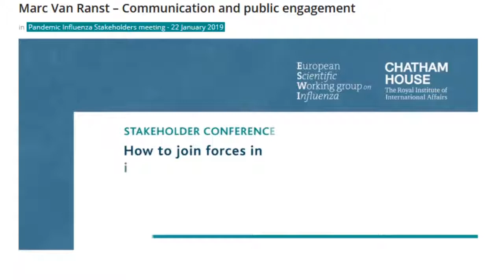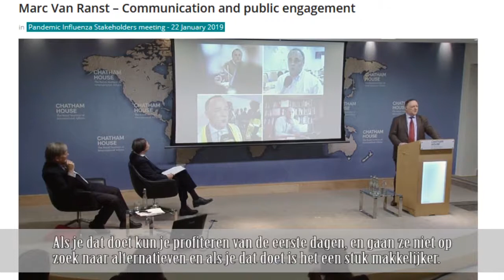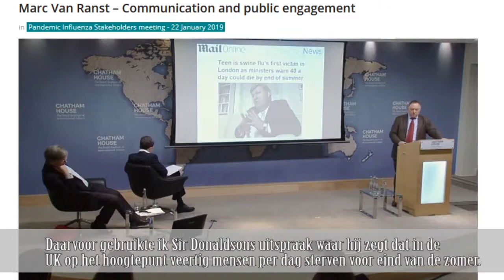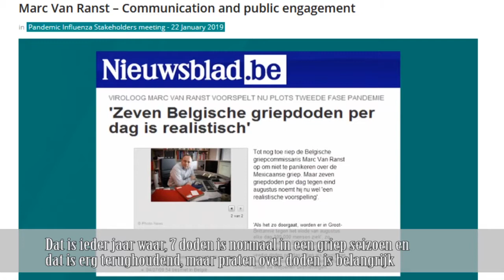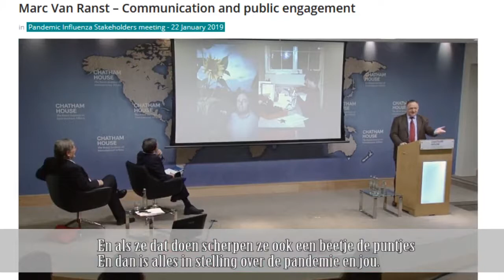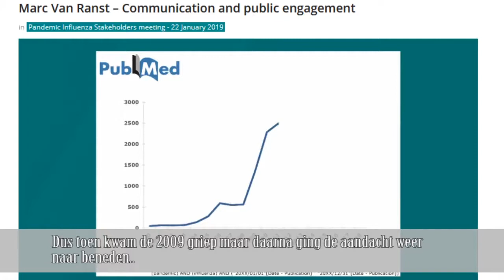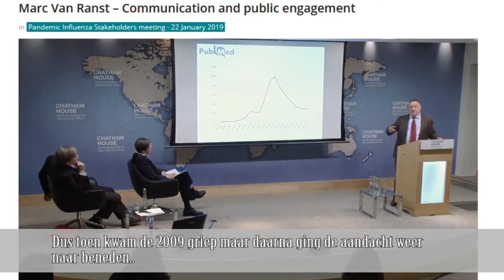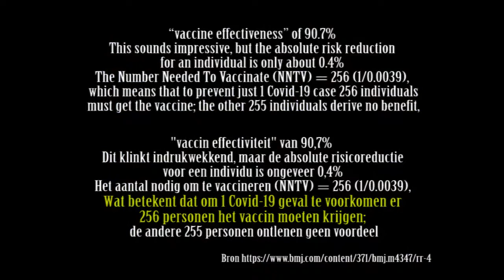How to sell a pandemic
every single scumbag in that room needs to be executed and their masters.